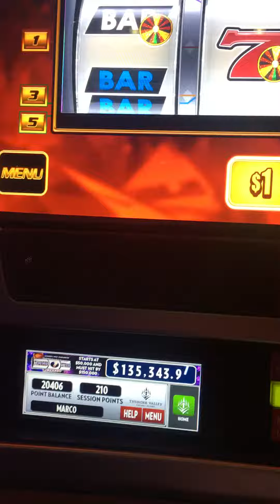Big win at thunder valley